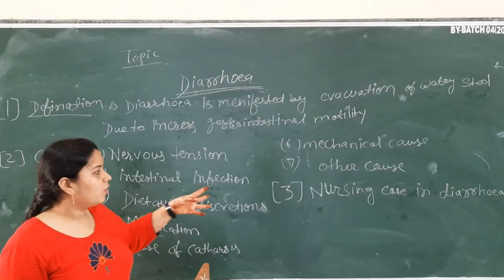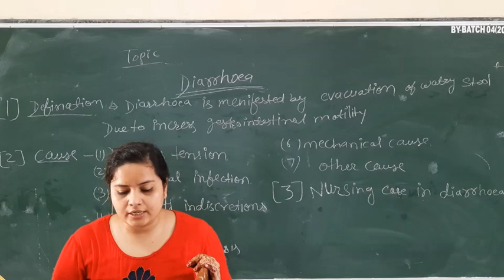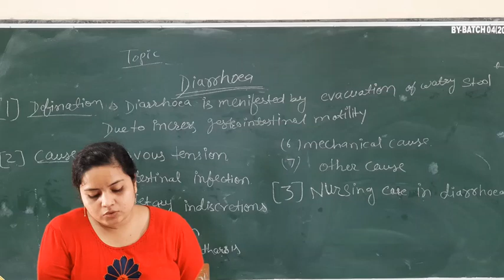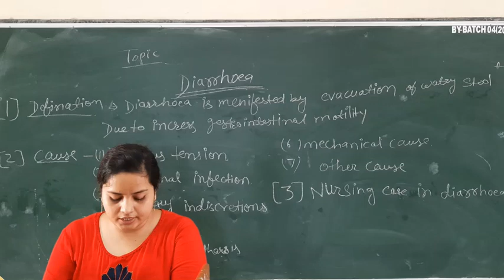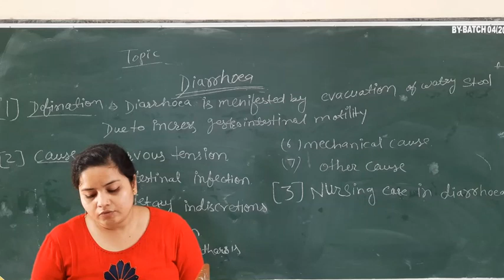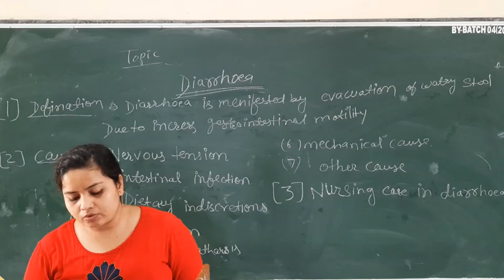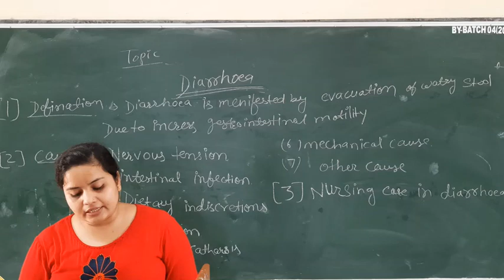Monika Ma'am Sub:- Nursing Fundamental Topic:- Diarrhea 11.08.20